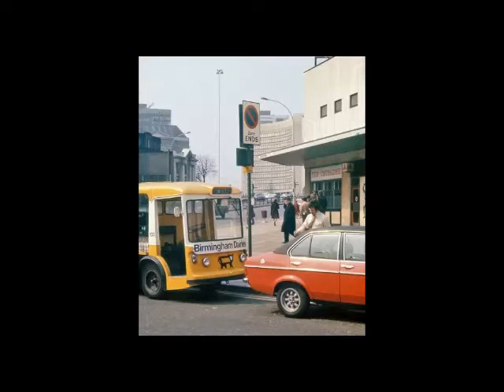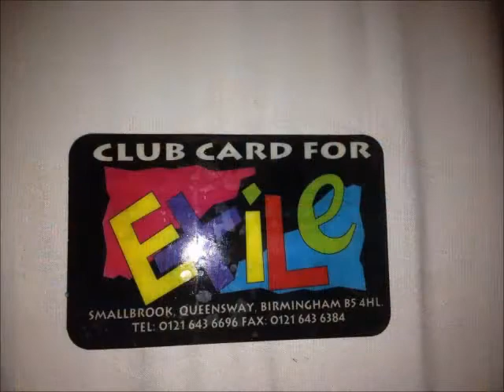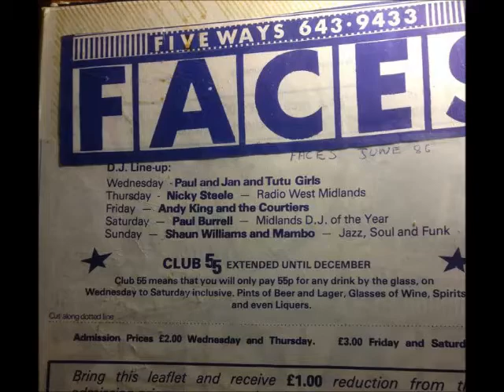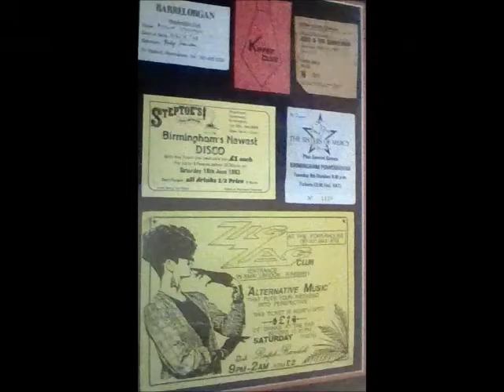PUBS & CLUBS OF BRUM..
Featuring the song "I wanna go where the people go" by The Wildhearts...